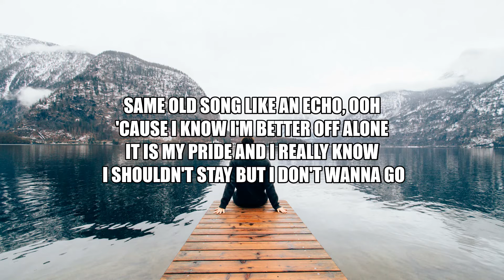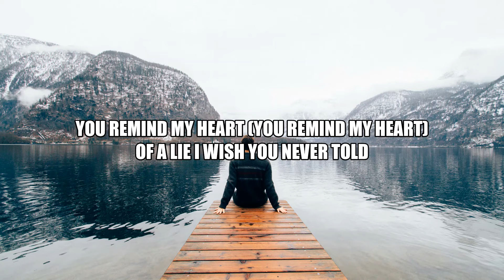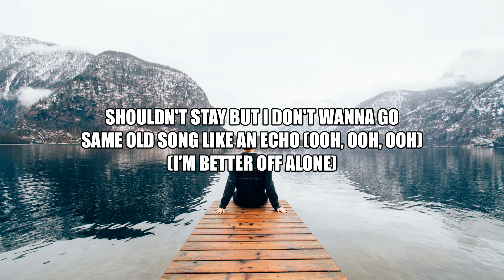I DON'T WANNA GO| Alan Walker ft Julie Bergen| NIGHTCORE Lyrics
Artist: Alan Walker ft Julie Bergen
Song: I DON'T WANNA GO